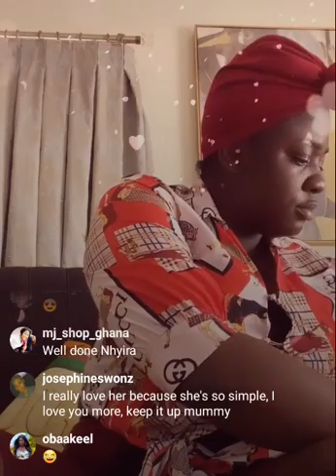🔥Tracey Boakye again drops another bombshεll + reveαls some sεcrets and advises the youth to be